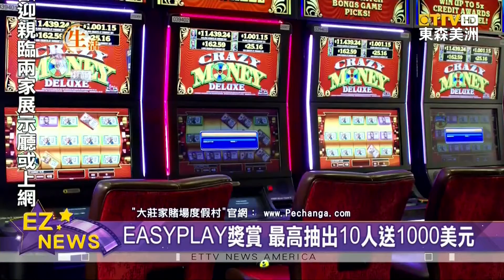大莊家賭場度假村 星級喜悅賀中秋幸運大抽獎 新推總值10萬元現金大抽獎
歡喜迎接 中秋佳節，「大莊家賭場度假村」宣布，九月份舉行、一連串的「中秋送大禮」活動，其中包含 總值10萬美元的、現金大抽獎。
「大莊家賭場度假村」表示，為了讓來賓享受到 中秋歡樂 氣氛，分別在 9月10號與24號 星期五 舉行，「星級喜悅 賀中秋 幸運大抽獎」，「大莊家會員」將可獲取，總值 10萬美元現金，及 EASYPLAY獎賞。

不只每個抽奬日，會抽出 105位幸運兒，且會員只要在，抽獎日當天下午 6點到晚上10點，刷會員卡 玩、角子機 或 桌上遊戲，就可以 賺取積分，並獲得 抽獎機會：分別是「紅卡會員」可抽獎8次、白金卡會員，可抽獎5次、金卡會員，可抽獎3次，以及 銀卡會員，可抽獎1次。
另外，每個抽獎日，當天晚上7點，還要抽出50位幸運兒，可獲得 價值250元的 EASYPLAY獎賞；而晚上8點，則會抽出 25位幸運兒，送出 價值500元的 EASYPLAY獎賞；晚上9時，則要抽出20位幸運兒，提供 價值750元的 EASYPLAY 獎賞；最後，晚上10點，則會抽出10位幸運兒，可獲取1千元的 現金大賞。
與此同時，還有「好運彩燈 刷刷樂」活動，只要9月份每星期二，中午12點到晚上10點，蒞臨「大莊家」活動推廣區、刷會員卡，就有機會獲取，價值5000元的 EASYPLAY獎賞；且9月9日及30日 星期四，更有「好運彩燈 特別獎賞日」。

觀眾查詢 活動詳情，與活動最終辦法，請上「大莊家賭場度假村」官網。